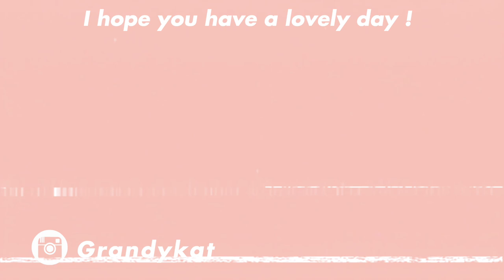Spring / Summer HAUL | ZARA, PRETTYLITTLETHING, ASOS, WEEKDAY, THE KRIPT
Hey lovessss💓💓 Today video is a Spring summer haul ft peices from Zara, prettylittlething, Asos and weekday! Comment what your fave item is!! 🤗🤗

Links for the peices are below :
Prettylittlething bodyduit Wearing size 8

Green Asos shirt dress Wearing size 8

Weekday trousers -Asos Wearing size 36

Prettylittlething rust fringe skirt -Wearing size 8

Nasty gal White Oversized blazer -wearing size 8

The Kript Grey cut out dress Wearing size S

Prettylittlething sating skirt - Wearing size 8